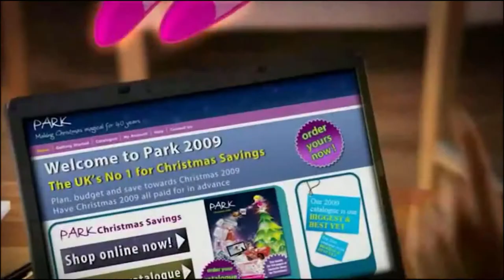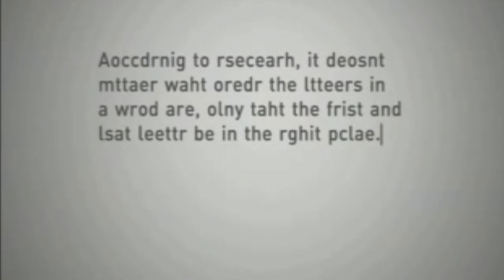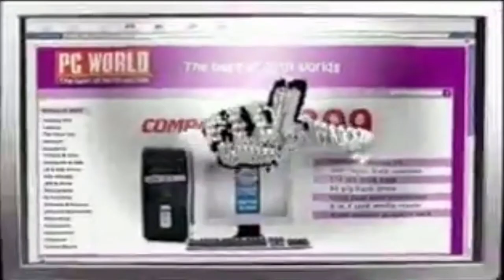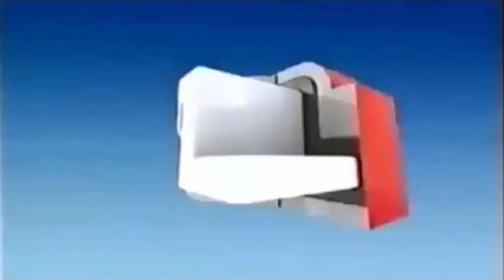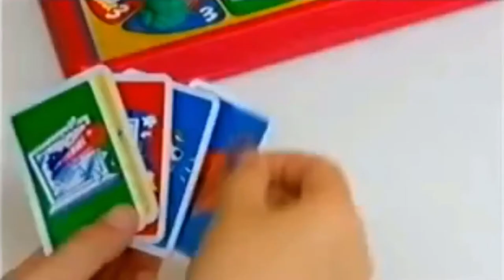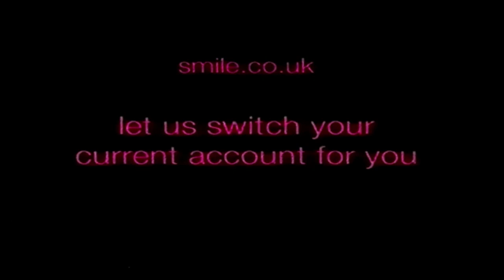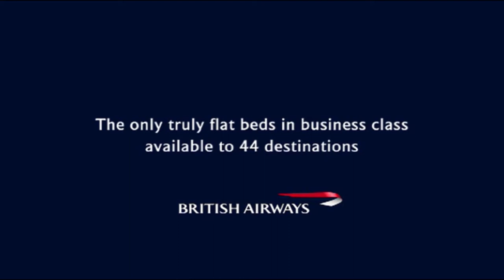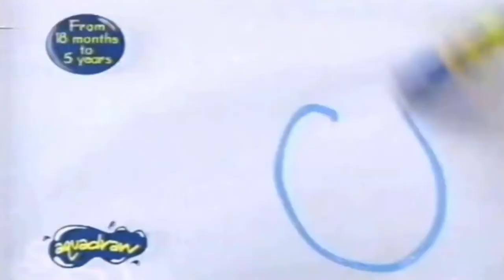UK 2000s Adverts Compilation (PART 2)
0:00 Haven- Get Together (2007)
1:00 Aero- Supermarket (2000)
1:20 o2- Thanks (2004)
1:50 Park- Bills (2009)
2:20 The Co-operative- Colours (2008)
2:50 Argos- (2002)
3:00 Umbro- Goalposts (2002)
4:00 Heinz- Mean Bean (2008)
4:13 Rustlers- Boywaver (2006)
4:43 Nintendo DS- Games for Girls (2007)
5:43 Fifa 07 (2006)
6:43 Farmfoods- Polar Bears (2002)
6:53 Fanta- Beach Cafe (2004)
7:23 Monster House The Game  (2006)
7:44 British Airways- Sleep (2002)
8:25 Orange- Portal (2004)
9:25 Sainsbury’s- Wheel of Health (2004)
9:45 PSP- Icon (2005)
10:45 Sky- Feel Everything (2006)
11:16 The Link- TV Output (2005)

11:46 Sky Vegas- Wrecking Ball (2003)
12:06 Clarks- YoToy (2009)
12:36 Munch Bunch- Through the Legs (2004)
12:56 National Geographic- Words (2005)
13:26 Nintendo DS- Pokémon Link (2006)
13:55 Renault Twingo (2008)
14:35 NOW Dance 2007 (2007)
15:05 Sony Bravia- Champion’s League (2006)
15:15 Three- Ribbon (2006)
15:55 Ford Fiesta- This is Us (2008)
16:55 McDonalds- iZ (2006)
17:25 KFC- Festive Feast (2005)
17:56 Hellmann’s- Train (2004)
18:35 IKEA- Parties (2010)
18:59 AOL- Connie (2001)
19:28  PlayStation 2- Pace of Life (2005)
20:27 O2- Signal (2004)
20:58 Nicorette- Boardroom (2004)
21:28 HSBC- Family Member (2006)
22:28 Swatch- Shake the World (2005)

23:28 Budweiser- Soccertainment (2005)
24:09 Bupa- Mole (2009)
24:40 Cadbury Snaps- Translation (2006)
25:10 Sony Wega- Imagination (2001)
25:41 TalkTalk- Outline (2007)
25:57 Robinson’s- Boogie (2004)
26:27 Frosties- Swimming (2004)
26:57 Evergreen- Daydream Believer (2006)
27:27 PC World- Best of Both Worlds (2006)
27:57 Yorkie- Disguised (2002)
28:58 Young Director Award-  Create Drama (2009)
29:49 Visit Ireland- Discovery (2007)
30:18 HMV- Play THQ
30:49 Motorola- Slvr (2005)
31:20 Alton Towers- Anticipation (2006)
31:50 Eurostar- Birdman (2004)
32:27 Drench- Brains (2008)
33:06 Cuprinol- Wood Preservation Society (2008)
33:36 Robinson’s- 100% Juice (2007)
34:06 Shameless- Warehouse (2007)

34:55 McDonald’s Disneyland (2006)
35:15 Cars- The Video Game (2006)
35:36 Swine Flu- Catch It, Bin It, Kill It (2009)
36:05 Pontins- Go Completely Pontins (2007)
36:35 Lemsip- Here to Help (2009)
36:46 Carte D’Or- Bride (2002)
37:17 Citroen C4- Carbot (2005)
37:47 Coca-Cola- Supersub (2002)
38:47 Nintendo- Starfox (2006)
39:02 Crunchy Nut- Get Home (2001)
39:32 Rice Krispies- Milkshake (2002)
39:52 Samsung Tocco- Dazzling (2009)
40:11 Ford Focus- Own the Road (2005)
40:41 Shh! Don’t Wake Dad! (2007)
41:41 Lexus- Brainchild (2005)
43:47 Vimto- Boxer (2002)
43:58 Phones 4 U- Pub Quiz (2004)
44:38 Nintendo DS- Girls Aloud (2008)
45:18 Woolworths- Video Sale (2002)
45:48 Sony Ericsson- Mirror (2004)

46:48 Thomson- Summer (2005)
47:17 Fruit Winders- Cement (2006)
47:47 Orange- Muck About (2002)
48:28 Royal Mail- Buttons (2007)
49:08 Institute for the Deaf- Knitting (2003)
49:38 Peperami Noodles- Diver (2005)
49:58 Wotsits- Twisted (2004)
50:28 Tesco Motor Insurance- Trolley (2003)
51:59 Premier Inn- Lenny (2008)
51:38 Starburst- Bedroom (2004)
51:58 Domino’s- Simpsons (2006)
52:26 Smile- Stick It (2010)
52:51 Virgin Mobile- Agent (2006)
55:35 Nokia- Airport (2003)
54:05 Tango- Velcro (2004)
54:38 Digital Switchover- Neighbours (2008)
54:48 Dulux- Plasticine (2001)
54:38 Intel Core- Multiply (2006)
56:09 Woolworths- News Report (2002)

56:39 Virgin Media- Wind Speed (2001)
56:58 Horrible Science Magazine (2007)
57:38 Fiat 500- Everyday Masterpieces (2008)
57:57 Sky Movies- Christmas (2008)
58:27 Pro Evolution Soccer- Beautiful Game (2001)
58:47 Jammie Dodgers- Shopping (2005)
59:17 Sky- Satellite (2001)
59:47- McDonald’s- The Dog (2007)
1:00:17 Dairylea Lunchables- Simpsons (2000)
1:00:27 + 1:01:12 Mini Cooper-Ad Jump (2004)
1:00:42 Takeshi’s Castle (2005)
1:01:21 Safestyle Windows- BOGOF (2006)
1:01:51 Blockbuster- Sofa (2001)
1:02:11 Bratz- FM Cruiser (2002)
1:02:20 Robosapien (2006)
1:02:40 British Airways- Times Square (2002)
1:03:09 KFC- Twister (2001)
1:03:19 Innocent Smoothies- Gang (2009)
1:03:49 Tango- Jetpack (2004)
1:04:19 GAME- Pro Evo (2008)
1:04:48 Yahoo!- You Place (2004)

1:05:49 TiVo- Garden (2000)
1:06:28 Comfort- Mirror (2008)
1:06:57 Ford Kuga- Blank Canvas (2008)
1:07:27 Sky Games- Living Room (2003)
1:07:42 Oreo- Twist It Lick It Dunk It (2009)
1:08:12 Penguin- Aquarium (2002)
1:08:22 Foster’s- Robot (2002)
1:09:01 1800 Reverse- Holly (2004)
1:09:33 Nick Jr.- All Day Every Day- (2001)
1:10:02  Gameboy Advance- Baggage Scan (2001)
1:10:22 musicMagpie (2007)
1:10:52 Resident Evil- Adults Get Scared Too (2002)
1:11:22 Fruit5s- Game (2005)
1:11:45 Tesco- Trees (2003)
1:12:26 Anchor- Picnic (2006)
1:12:37 Aquadraw (2002)
1:12:56: Churchill- Paris (2009)
1:13:27 Xbox 360- Sword (2006)
1:13:57 VideoNow (2004)
1:14:18 Vodafone- Coming Out (2005)
1:14:27 o2- Smile (2004)
1:14:57 Coco Pops- Milkman (2008)
1:15:26 Sky Movies- (2003)
1:16:08 eBay- Loft (2001)
1:16:27 Match.com- Accidental Duet (2010)